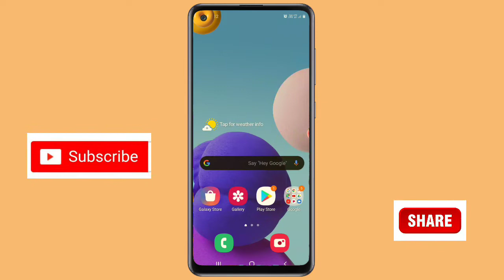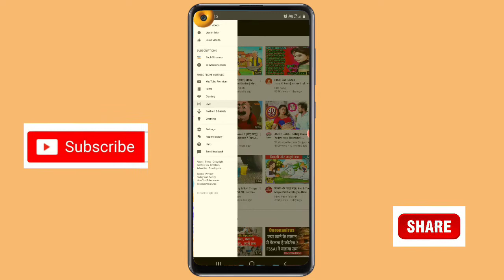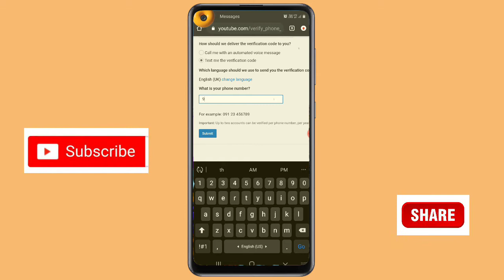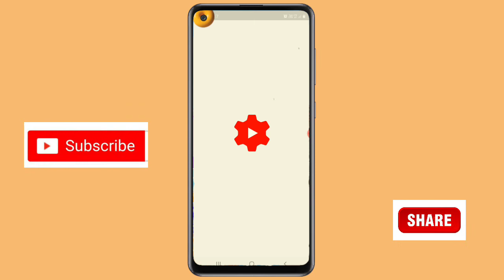youtube channel verify kaise kare, mobile se youtube channel verify kaise kare channel veryfy YouTub